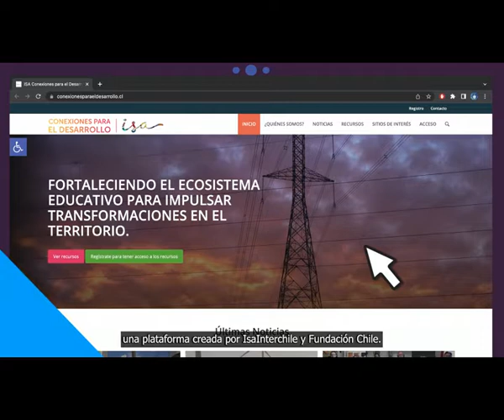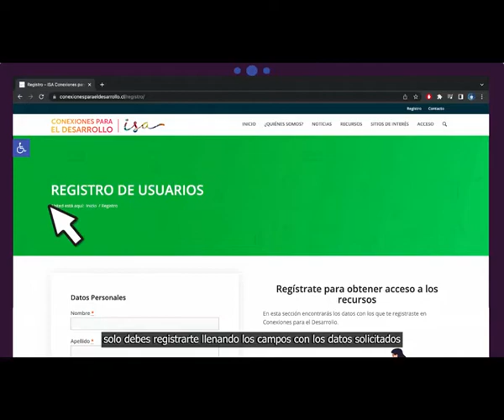Tutorial para uso de plataforma web Conexiones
Aprende a navegar en el sitio web y accede a una serie de recursos pedagógicos, material multimedia y novedades sobre el sector energético con los que se busca fortalecer las competencias docentes y dinamizar los procesos de aprendizaje en las especialidades de electricidad y electrónica.